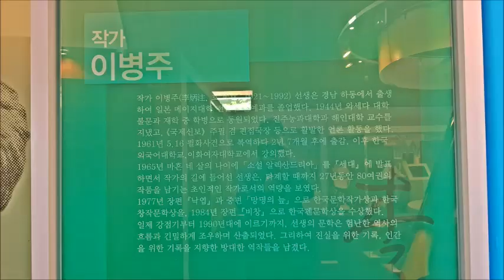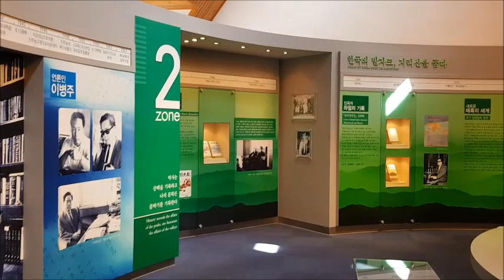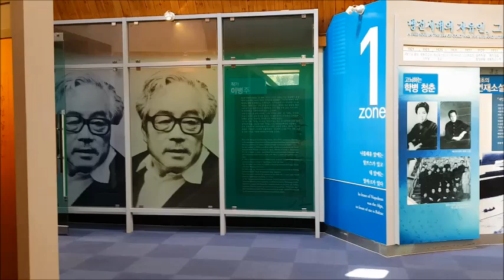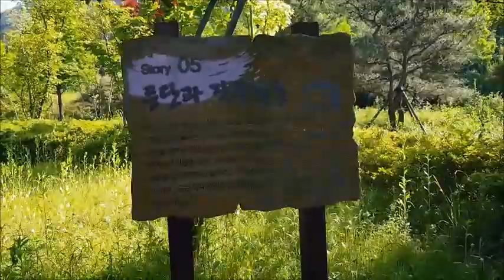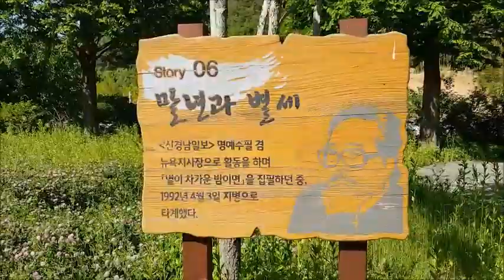[Author] "이병주 문학관(경남 하동군)"